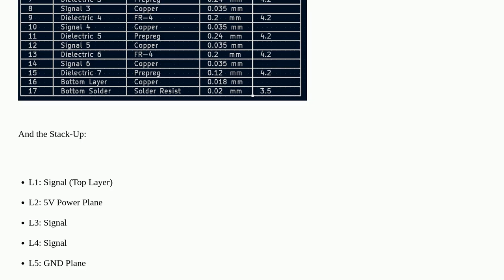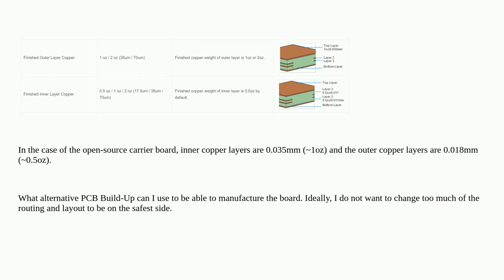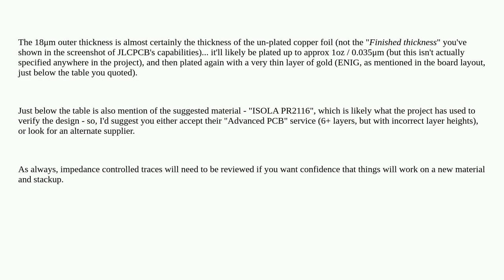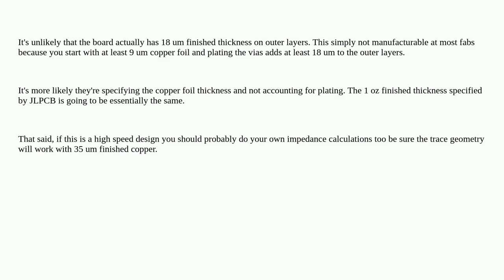Electronics: PCB Build-Up and Stack-Up alternative for 8-layer PCB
PCB Build-Up and Stack-Up alternative for 8-layer PCB

A special thanks goes out to the community

  pcb routing pcb-design stack-up high-speed